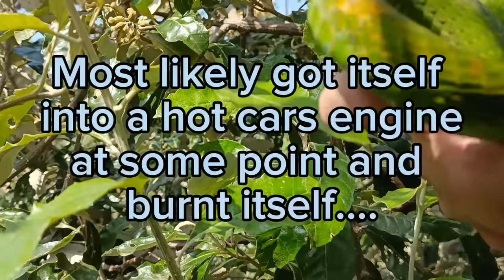GREEN MAMBA causes a stir at Umhlanga Ridge housing-estate !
A few people have requested that I put my PayPal account details here, so people wanting to donate to my cause, can do so.

Any donations are very much appreciated and go a long way in helping me attend to serious complaints, particularly out in rural communities, where urgent professional assistance may be needed, but the people cannot afford to pay for the service.

Thank you to everyone out there for your support 🙏🏻💪🏻👌🏻👍🏻